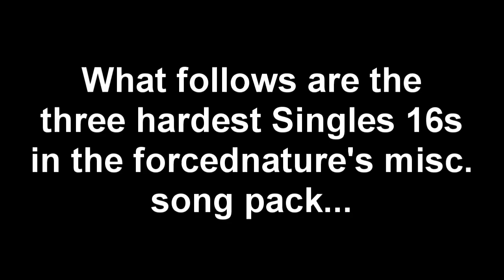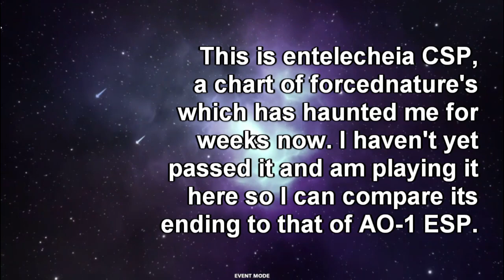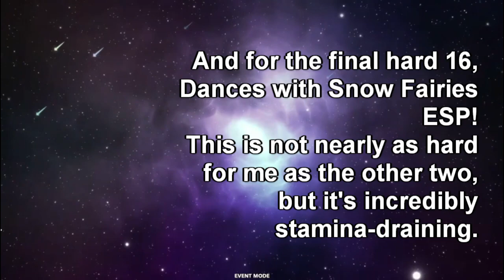THE FORCEDNATURE 16* TRIAD OF TERROR!!!!! (HARDER THAN GERBERA) (GONE WRONG) *now all 17s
VERY IMPORTANT EDIT: AS OF MARCH 27TH 2023 THESE HAVE ALL BEEN RE-RATED TO 17S!

The song I used at the start is Koisuru uchuu sensou by Prim. I assume this music choice will be appreciated.

0:11 - AO-1 ESP "16" [I failed]
2:09 - entelecheia CSP "16"
4:31 - Dances with Snow Fairies ESP "16"

Want to test your own skills against these monstrous (ex-)16s? Infuriated by my poor gameplay on them and want to do better than I did?

Gameplay settings: life difficulty 4, judgment 6